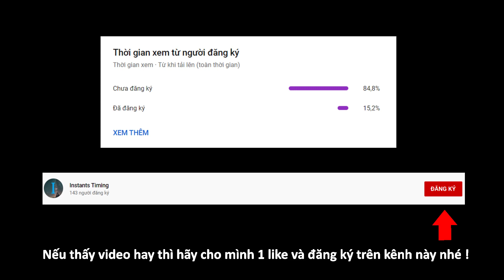Rebel Inc Escalation: Official Scenarios - Dark Tunnels - Tàn bạo [11]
Tiếp tục series Rebel Inc Officical Scenarios !

Map này bắt đầu với nhiều icon đường hầm với nhau, nếu quân nổi dậy bị đánh bại tại đường hầm, chúng sẽ dùng đường hầm để chạy trốn qua khu có đường hầm khác , hoặc dùng đường hầm để tấn công khu khác !
Bạn chỉ có chính sách chỉ phá hủy được 3 đường hầm cùng lúc, vì thế nên dồn quân nổi dậy vào vùng núi không có đường hầm ! Lúc đó sẽ dễ hơn !